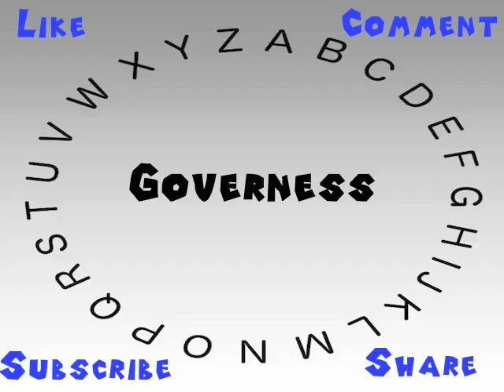How to Say or Pronounce Governess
This video shows you how to say or pronounce Governess.

How accurate does it say Governess? How would you say Governess?